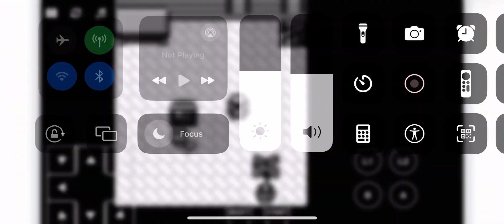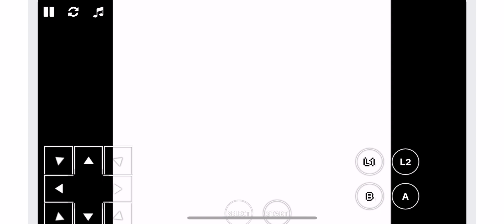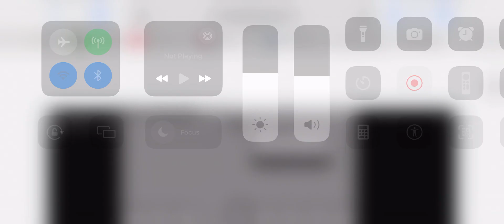The world’s biggest wave of nostalgia a.k.a. Pokémon red ￼